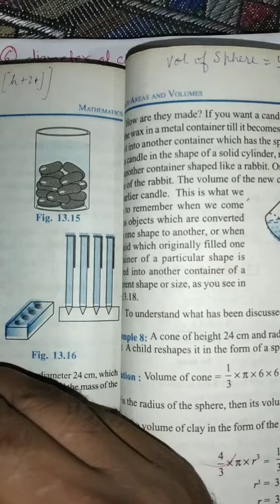Surface Areas and volumes ex13.2 Q1-4 part4